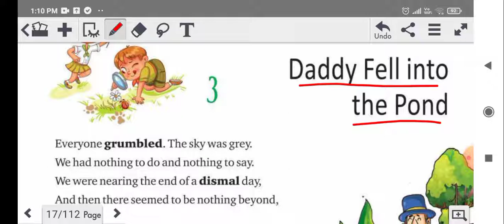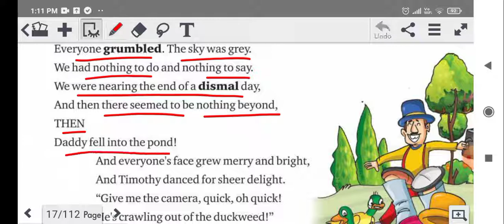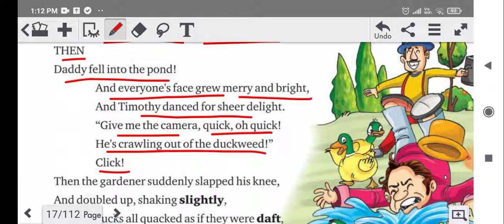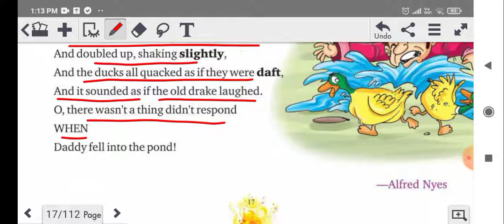English 6 Ch 3 | Dady Fell in To The Pond